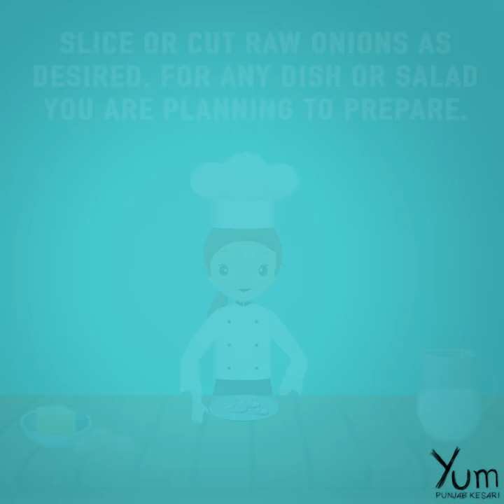How to Remove The Strong Sharp Taste or Smell From Onions | Yum